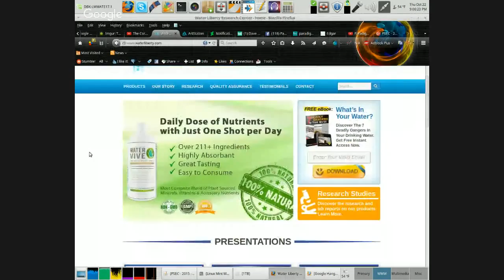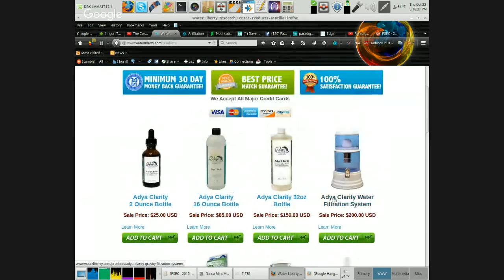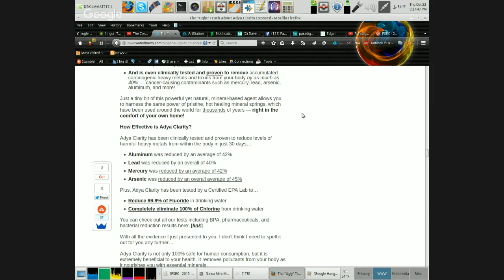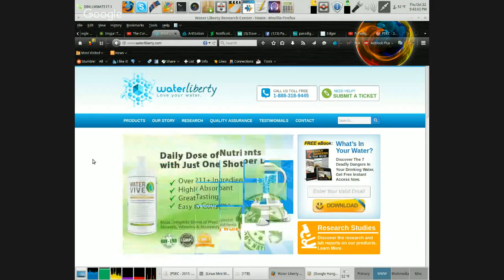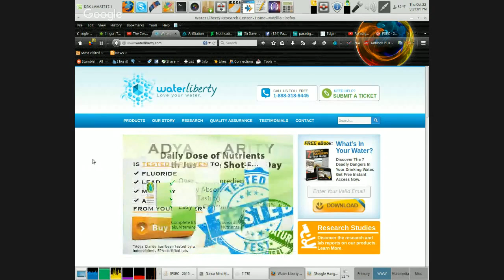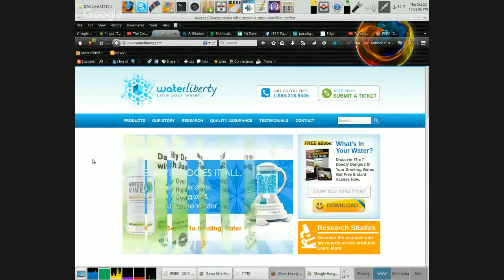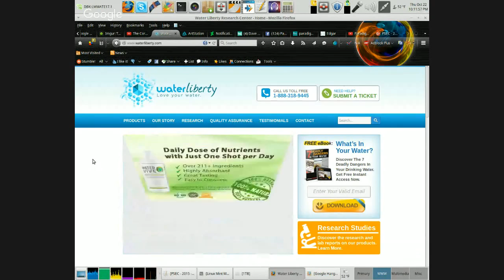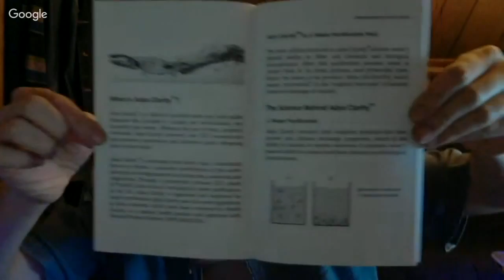PSEC - 2015 - Water Purification Test (Part 01 of 04) [hd 1280 x 720]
ABOUT: In this episode of "Paradigm Shift - An Educational Comedy" that we have titled as "PSEC - 2015 - Water Purification Test (Part 01 of 04)" -- Dave Kelso (Time Warrior) volunteers to be a guinea pig for a water purification test. Dave Kelso (Time Warrior) and Richard Hamilton (GeneralTate) explain what this "test" is and how we're going to proceed.

Applicable Hashtags

deviantART Journal: Unavailable.
deviantART Video: Exceeds 20min Limit.